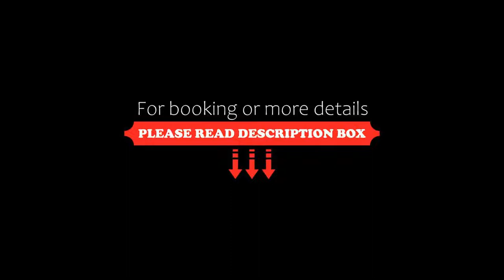Hotel Rosalba Valentini Family Village, Bellaria-Igea Marina, Italy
About Property:
You're eligible for a Genius discount at Hotel Rosalba Valentini Family Village! To save at this property, all you have to do is sign in.
Featuring an outdoor pool, a restaurant and a large shared garden, Hotel Rosalba offers classic accommodation in Bellaria. The property is just a 2-minute walk from the beach. The free private parking is 250 m away.
With free Wi-Fi and a kettle, the air-conditioned rooms include sat...
Property Type: Hotel
Address: Viale Panzini 145/a, 47814 Bellaria-Igea Marina, Italy
Searching For
1. Hotel Rosalba Valentini Family Village - Bellaria-Igea Marina - Italy
2. Hotel Rosalba Valentini Family Village - Bellaria-Igea Marina - Italy Address
3. Hotel Rosalba Valentini Family Village - Bellaria-Igea Marina - Italy Rooms
4. Hotel Rosalba Valentini Family Village - Bellaria-Igea Marina - Italy Amenities
5. Hotel Rosalba Valentini Family Village - Bellaria-Igea Marina - Italy Offers and Deals
Audio Credit:
Track Title: Reasons To Hope
Artist: Reed Mathis